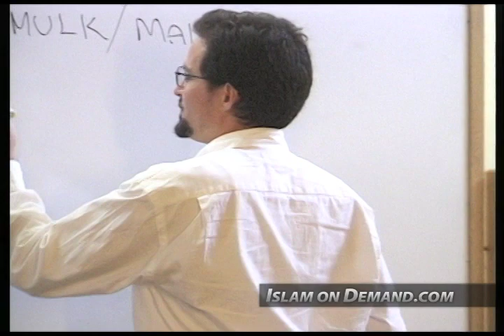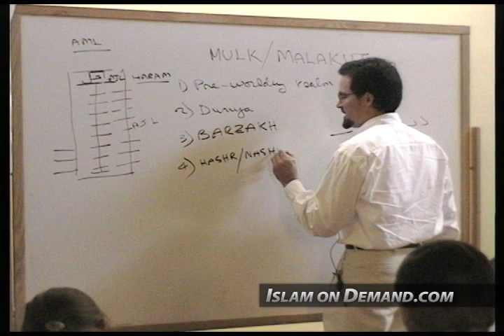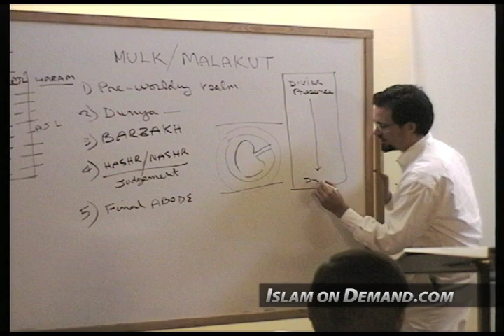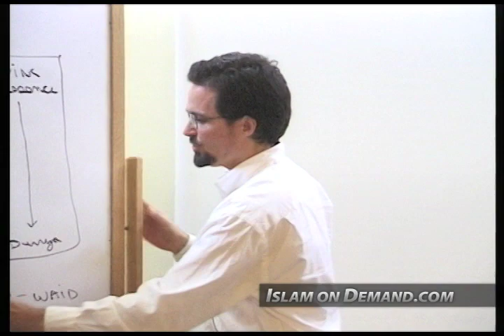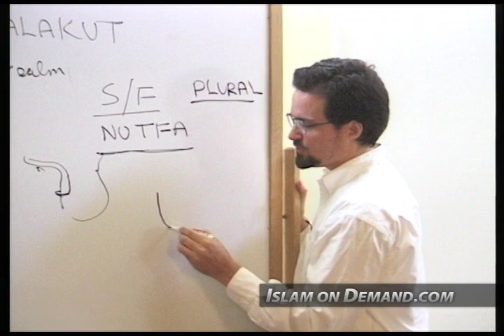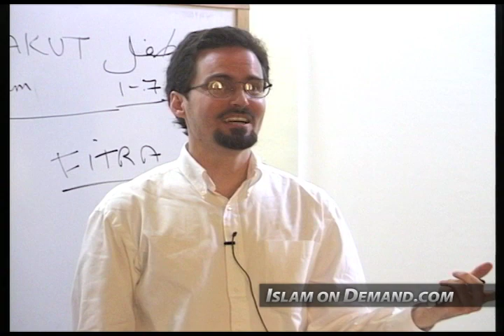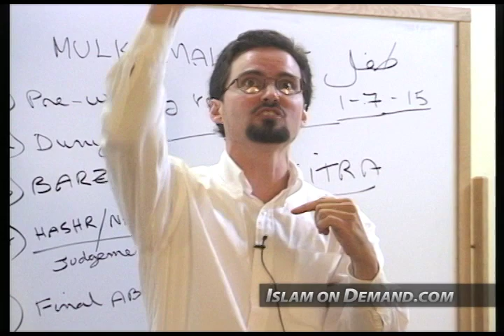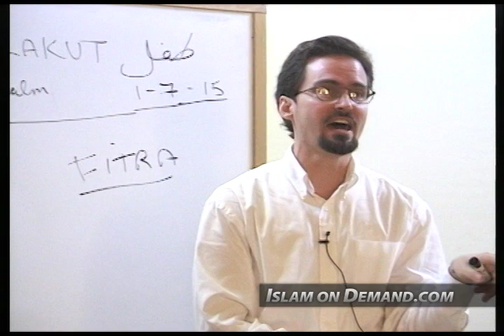The Lives of the Human Being - Part 1 of 2 - Hamza Yusuf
1) Add an end screen that either links to our channel or links to our video that contains the content you used. For instructions on how to do this watch this video

2) Add a card that links to our channel. The card's teaser text should say “Check out Islam On Demand”. For instructions on how to do this watch this video

3) Add our channel to your list of recommended channels.

4) Add the following text in the VERY TOP of your video's description: Check out the Islam On Demand YouTube channel

5) Add a legible and clearly visible text overlay that appears in the FIRST HALF of your video and remains on screen for at least 7 seconds that says “Support Islam On Demand